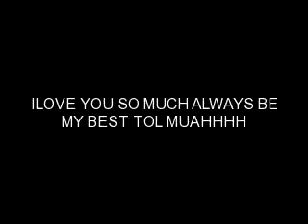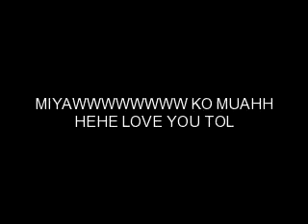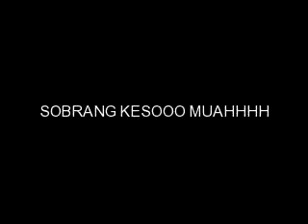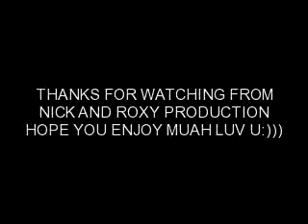nick and roxy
mahal ko